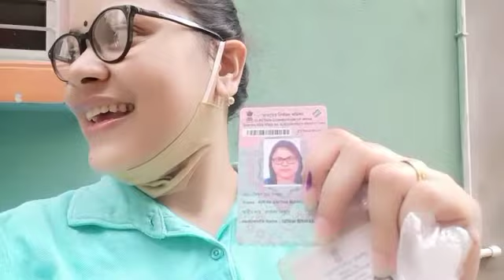এখন আমাদের নিরামিষ খেতে হচ্ছে***||প্রথম বছর ভোট দিলাম**/সে একটা আলাদা অনুভুতি